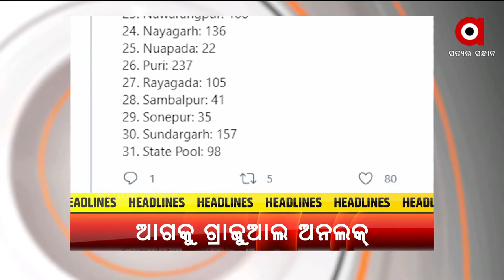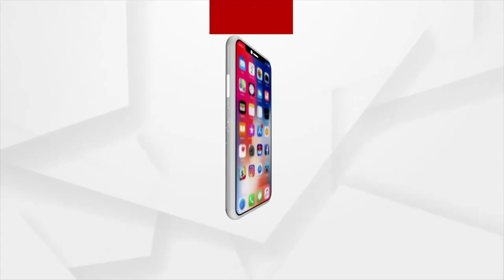Headlines 12 pm | 12 June 2021 | Argus News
ରାଜ୍ୟରେ 5 ହଜାର ତଳେ କରୋନା ଟ୍ରେଣ୍ଡ୍...
ରାଜ୍ୟରେ ଆଜି ସମସ୍ତ ବିଶ୍ବବିଦ୍ୟାଳୟ କୁଳପତିଙ୍କ ସହ ବୈଠକ...
ଉତ୍ତର-ପଶ୍ଚିମ ବଙ୍ଗୋପସାଗରରେ ଲଘୁଚାପର ପ୍ରଭାବ...
ଶିମିଳିପାଳର ସାହାସୀ ସସ୍ମିତା...3 ବର୍ଷରେ ଅଢ଼େଇ ହଜାର ସାପଙ୍କୁ ଦେଇଛନ୍ତି ନୂଆ ଜୀବନ...
କରୋନା କାଳରେ କଟକରେ ନକଲି ମେଡିସିନ କାରବାର...
ଓଡ଼ିଶା ପୋଲିସରେ ଯୋଗଦେବେ କିନ୍ନର.